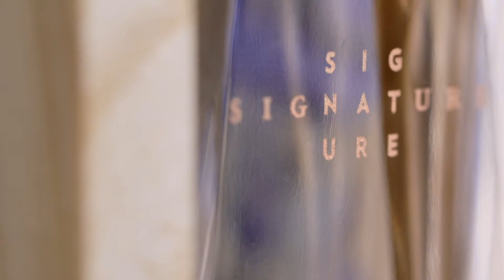Signature smaržas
Signature smaržas viņam un viņai ir klasiski, taču tajā pašā laikā moderni aromāti, kas atstāj elegantu un paliekošu Signature kolekcijas cienīgu iespaidu.​ Vecākā parfimēra Olivjē Krespa un viņa dēla parfimēra Sebastjēna veidotie aromāti ir radīti, lai kļūtu par mūsdienu klasiku – tavu autentisko firmas zīmes aromātu daudzu gadu garumā.​​ Izjūti un atklāj savu patieso es ar lepnumu un pārliecību ar Signature smaržām